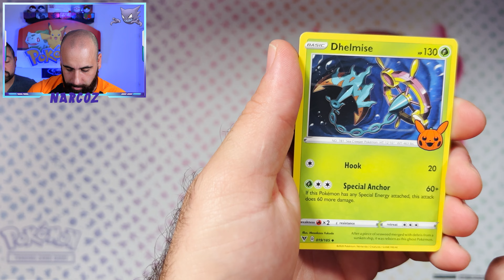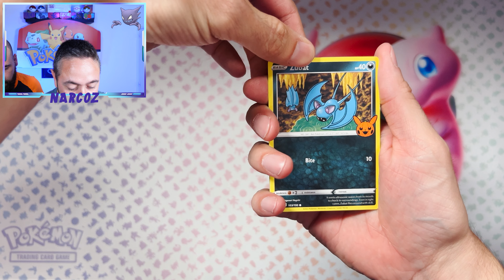🎃 JEU CONCOURS HALLOWEEN AVEC TRICK OR TRADE POKEMON 🎃Ouverture de la Display Trick or Trade !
Petite vidéo ouverture pour cette fête d'halloween avec une display anglaise de Trick or Trade. Vraiment une trentaine de cartes très sympathique et surtout un jeux concours pour gagner 5 boosters !!! Bonne séance à toutes et à tous ...

Chapitres:

0:00 • Introduction
1:18 • Ouverture des Boosters
10:16 • Jeu Concours Pokémon
10:47 • Conclusion

Musiques de l'album symphonique de Braxton Burks